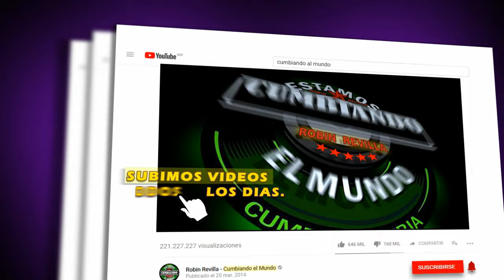CUMBIA DIPER SOUND | GRUPO HURACANADO DE MEXICO